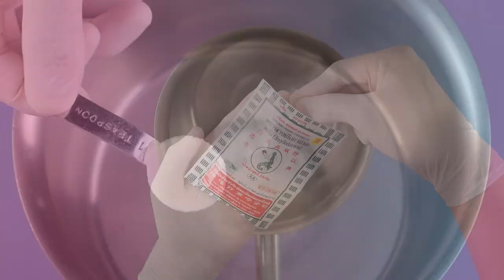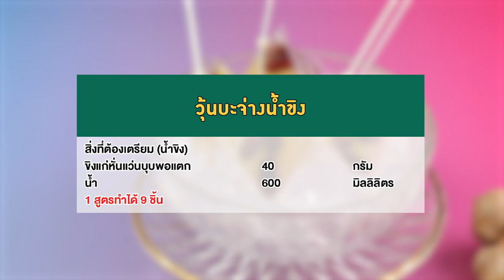อาจารย์ยิ่งศักดิ์ จัดกิจกรรม Workshop ผงวุ้นตรานางเงือก | วุ้นบะจ่างน้ำขิง